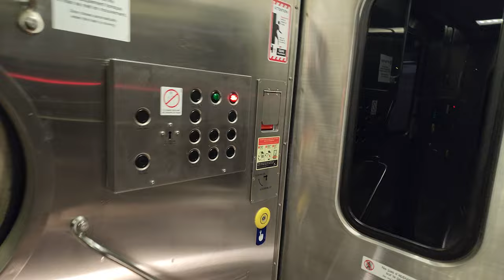🛤️ A short exo commuter train ride between Rosemère and Saint-Rose train stations north of Montréal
Here is a short train ride on an exo commuter train from Rosemère train station to Saint-Rose station, north of Montreal. Saint-Rose station is located in the Saint-Rose sector of northern Laval.

The train is taking us in the south direction and across the Rivière des Miles îles / Thousand Islands River.

This was aboard a Bombardier MultiLevel train with locomotive number 1366.

This video was filmed on Wednesday, February 8, 2023 at 6:12 PM Eastern.